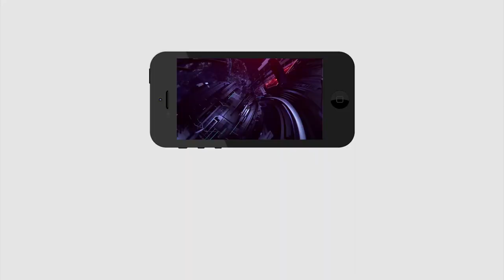ప్రపంచంలోనే పెద్ద వండర్ ఇది...! | It is wonder in the world | Jagan Govt